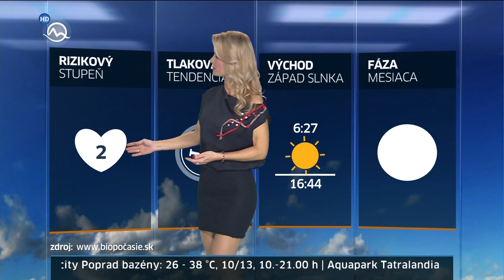Mirka Almásy Slovakia Weather Presenter Shiny pantyhose